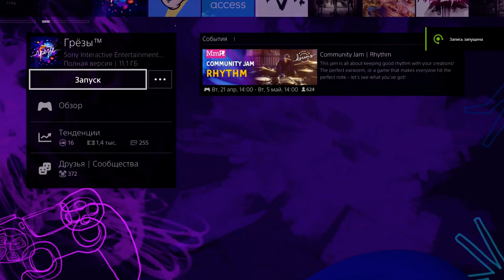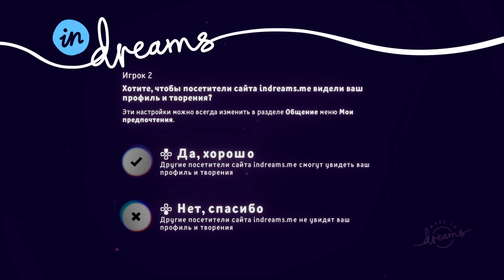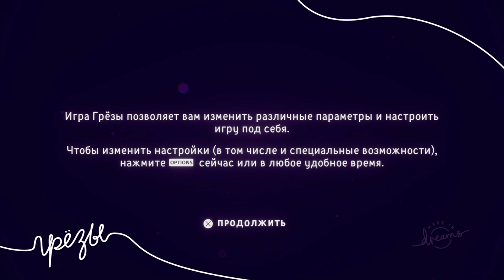[Грёзы™] [PS4 PRO] [Первый запуск]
Описание
Не упустите возможность сыграть в демо-версию нашумевшего хита и получить его полную версию.

В вашем распоряжении постоянно меняющийся список самых необычных и творческих игр, которые были созданы игроками по всему миру и отобраны Media Molecule.

С помощью инструментов и уроков вы научитесь создавать свои собственные материалы и превращать их в игры, мемы, музыку, изображения и многое другое.

Кроме того, вы сможете пройти первые главы сюжетной кампании.

Все ваши сохранения будут перенесены в полную версию, и вы сможете продолжить исследовать мир «Грёз».

Ищете новые игры, щедрые на смелые идеи и наполненные фантазиями?

В «Грёзах» вас ждут тысячи игр, созданных игроками из разных уголков мира: аркады, ролевые игры, ужасы, комедии и не только — даже жанры, которых ещё вчера не существовало! Новые игры появляются в «Грёзах» каждый день, поэтому здесь бескрайнее поле для поисков, открытий и вдохновения.

Хотите научиться создавать свои игры? Игра «Грёзы» подарит вам инструменты и поможет воплотить задумки, будь то игры, мемы, музыка, искусство или что-либо ещё, чтобы вы смогли поделиться своими творениями со всем остальным сообществом.

2018г.

1. Battlefield 1
2. Titanfall 2
3. Uncharted 4: A Thief's End
4. The Last of Us Remastered - Одни из нас
5. Horizon Zero Dawn
6. Дожить до рассвета
7. FarCry 4
8. Diablo III: Reaper of Souls - Ultimate Evil Edition
9. FarCry 5
…..XCOM® 2 (без стрима)
10. Call of Duty Ghosts
11. God of War
…..No Man's Sky (без стрима)
12. Red Dead Redemption 2

2019г.

13. Burly Men at Sea
14. KNACK™
15. FINAL FANTASY XV
16. Assassins Creed Истоки
17. Call of Duty Modern Warfare
18. Battlefield 4
19. Battlefield Hardline
….Mortal Kombat X (без стрима)
….Unravel (без стрима)
20. Ratchet & Clank
21. Path of Exile
22. Tomb Raider: Definitive Edition
23. Uncharted: The Lost Legacy
24. Days Gone - Жизнь после
25. Slyde
26. Heavy Rain
27. Tekken 7
28. Murdered: Soul Suspect
29. Knack 2
30. Wolfenstein: The New Order
31. God of War® III Обновленная версия
32. Detroit: Become Human
33. Divinity: Original Sin
34. Divinity: Original Sin II
35. Game of Thrones
36. Batman: The Telltale Series
37. Battlefield 1
38. Battlefield V
39. Titanfall 2
40. Remnant: From the Ashes
41. Peasant Knight
42. Rise of the Tomb Raider: 20 Year Celebration
43. FarCry 3
44. Marvel's Человек-паук
45. Tom Clancy's The Division
46. DOOM
47. Metro 2033 Redux
48. Metro: Last Light Redux
49. Death Stranding
50. Lara Croft and the Temple of Osiris
51. Torchlight II
52. Far Cry Primal
53. A Way Out
54. Metro Exodus
55. ЗА ГРАНЬЮ: Две души™
56. Sniper Elite 4

2020г.

57. Subnautica
58. Uncharted: Судьба Дрейка
59. Uncharted 2: Среди воров
60. Uncharted 3: Иллюзии Дрейка
61. Орден 1886
62. Erica
63. Firewatch
64. DARK SOULS™ III
65. Watch_Dogs™
66. Titan Quest
67. Assassin's Creed® Одиссея
68. Shadow of the Tomb Raider Definitive Edition
69. Dishonored® Definitive Edition
70. Dishonored 2
71. Brothers: a Tale of two Sons
72. Wolfenstein® II: The New Colossus™ (CUSA07378)
73. Dying Light
74. INSIDE
75. Ведьмак 3: Дикая Охота
76. The Elder Scrolls V: Skyrim Special Edition
77. Assassin’s Creed® Единство
78. Sid Meier's Civilization VI
79. inFAMOUS: Второй сын™
80. Grand Theft Auto V
81. Watch Dogs®2
82. RESIDENT EVIL 2

На этапе прохождения, забил или проебал сейвы(((: (

1. Mad Max 50+%
2. Risen 3: Titan Lords - Enhanced Edition 40+%
3. Sleeping Dogs™ Definitive Edition 30+%
4. Need for Speed 30+%
5. Darkest Dungeon® 70+%
6. The Outer Worlds 30+%
7. Borderlands 3 40+%
8. Mass Effect™: Andromeda 40+%
9. Rayman Legends 50+%
10. ELEX 10%
11. Mafia III 40+%
12. Nioh 25+%
13. Need for Speed Payback 55+%
14. Thief 30%
15.